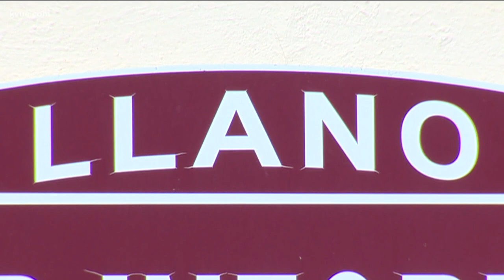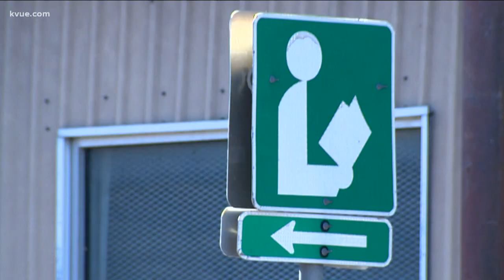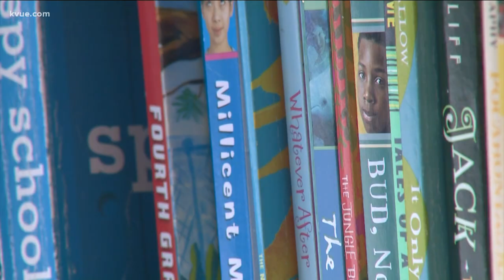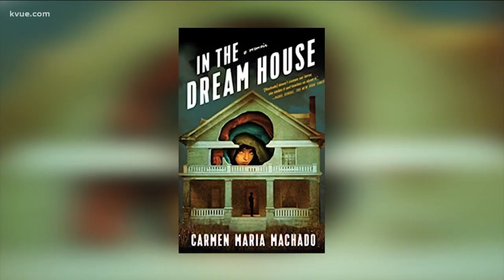Books under review at Llano County libraries | KVUE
Libraries in Llano County are just the latest in Central Texas taking a closer look at which books are available to children.